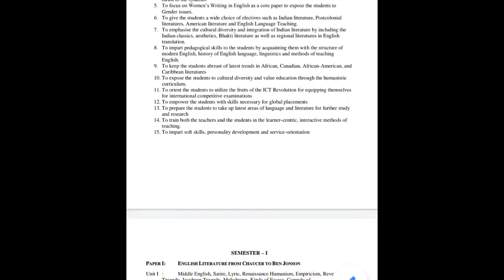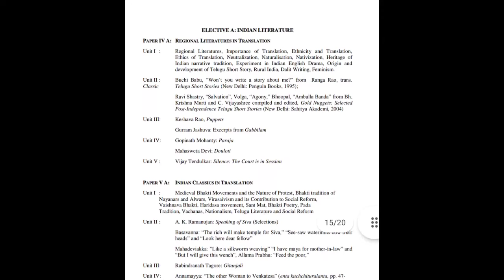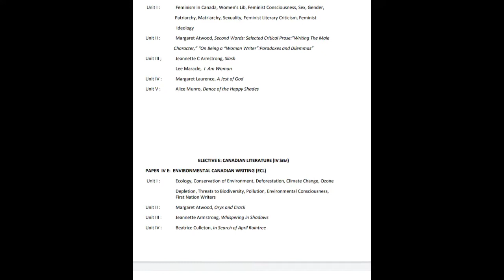Ts MA English semester wise syellabus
MA English semester wise syellabus